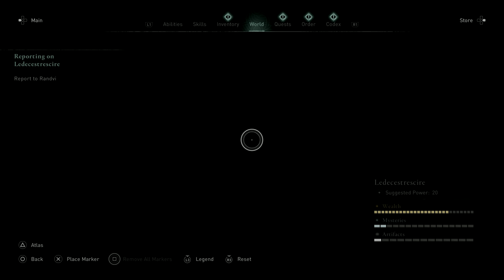Assassin's Creed Valhalla - Chapter 19 [4K, HDR, PS4 Pro]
LEOFRITH